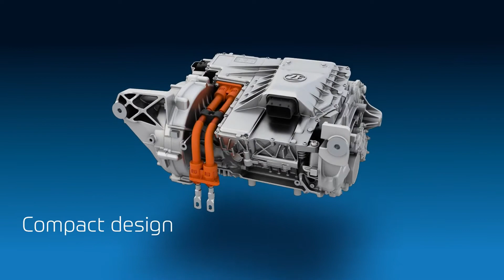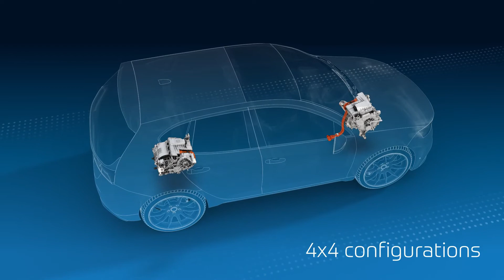Nice Animation of ZF EVD2/EVD3 eAxles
A nice animated video which shows the internals of the ZF EDV2 (or possibly the later EVD3) eAxles.  The first two appear to be the front and rear 150kW variants (with the front being more vertical and the rear being flatter).  Later in the video we see what appears to be the smaller EVD3-Low, rated at 100kW, which has a very small footprint, thanks to its vertical configuration.